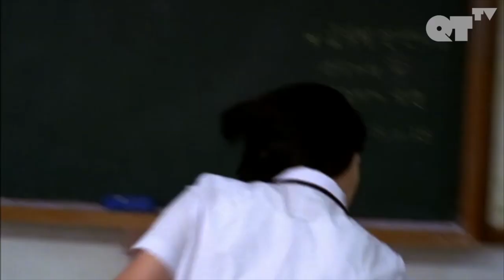Top 3 Heartbreaking Coming Out Stories on QTTV | QTTV Compilations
Family can be difficult sometimes...
Watch these 3 coming out stories develop on QTTV!

About QTTV:
QTTV is your destination for LGBTQA+ cinema with an edge. Providing an array of award-winning indie films crafted by provocative directors focused on entertaining stories from across the globe.

About 'My Big Gay Italian Wedding':
In this merry movie of matrimony, happily engaged Antonio brings his fiancé Paulo to the exquisite old Italian village of his birth to meet his headstrong parents and reveal his sexuality, setting out on a quest to make a city founded on religious tradition understand that love is love.

About 'Memento Mori':
A student possessed by the spirit of a girl that committed suicide searches for answers in the ghost’s old diary: why has she been chosen?

About 'Out In The Dark':
A drama centered on the love affair between two men on opposite sides of the Mid-East conflict: Palestinian student Nimer and Roy, an Israeli lawyer.